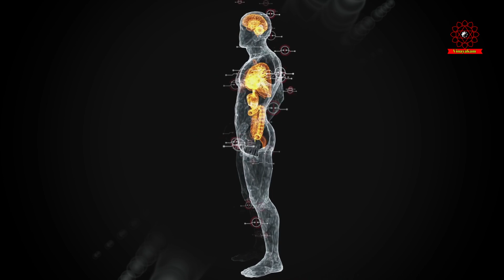पार्श्व हस्त बालासन | Child Pose Variation | New Yoga Video in Hindi by Priyanka & Vinayak Sharma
In This Video: बच्चों जैसा लचीला शरीर देगा योग | पार्श्व हस्त बालासन | Child Pose Variation | New Yoga Video in Hindi by Priyanka & Vinayak Sharma | vinayakam | शारीरिक क्षमता के लिए वरदान | Improve Posture | Yoga for Healthy Body | लचीलापन, ताकत, मुद्रा, और बहुत कुछ | योग आसन | Yoga In Hindi | तरीका, फायदे और सावधानियां.

 Video For:
1.
2.
3.
4.
5.
6.
7.